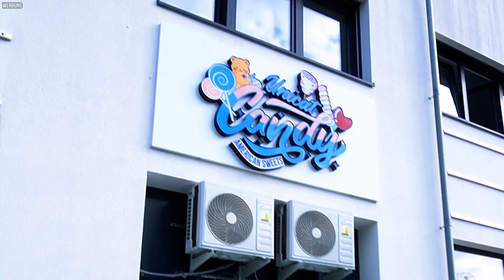ZWEITER CardBuddys STORE? 👀 | SHOP Q&A VLOG #3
Stichwort: Zuschauerpost
Benzstraße 16c
63457 Hanau

UNSER SETUP!